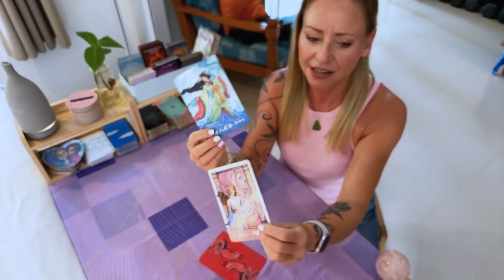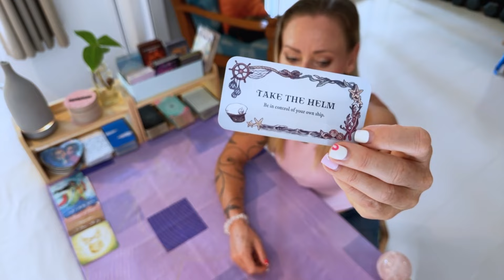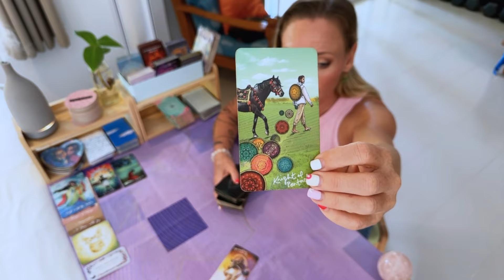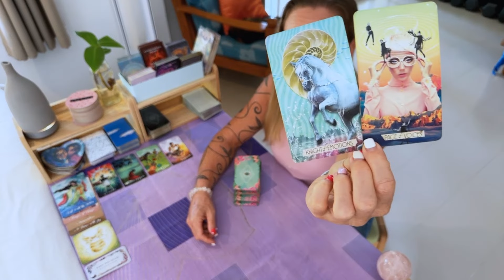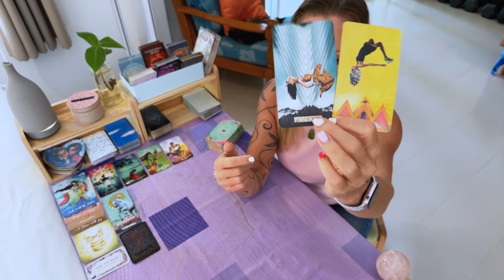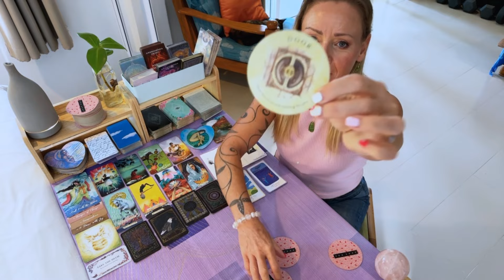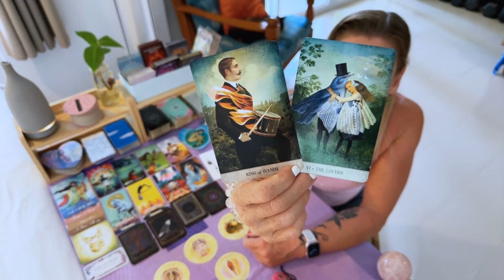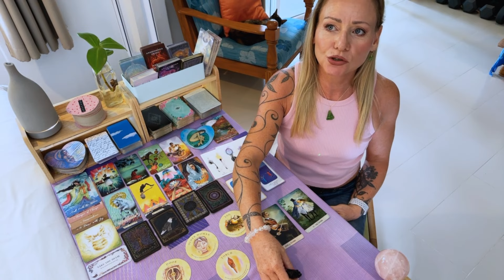🔮Be brave, tell them!🔮Today's Tarot + yes or no🔮6th April 2024